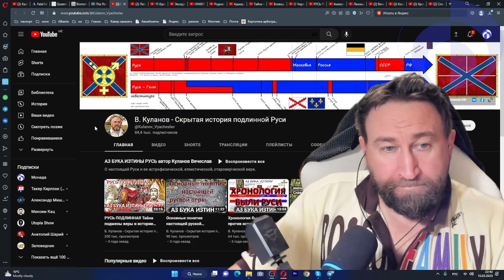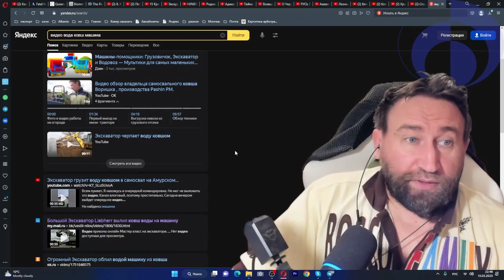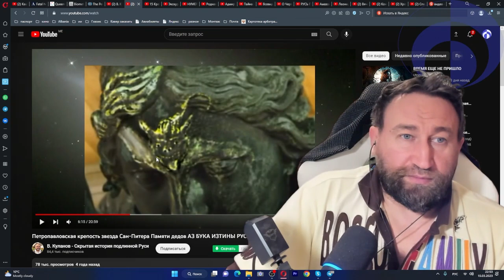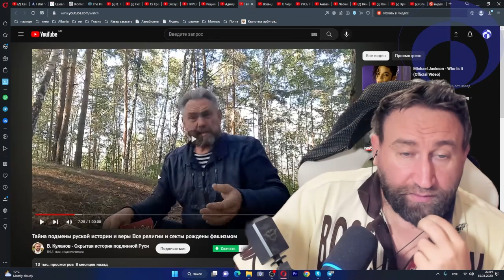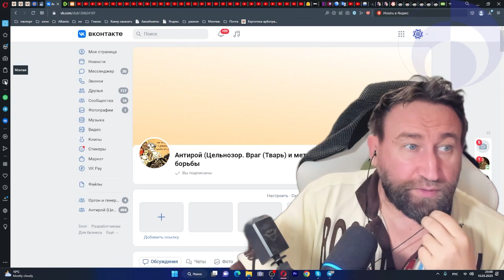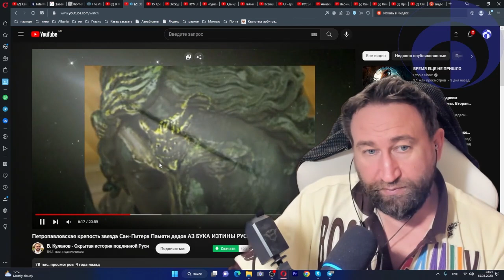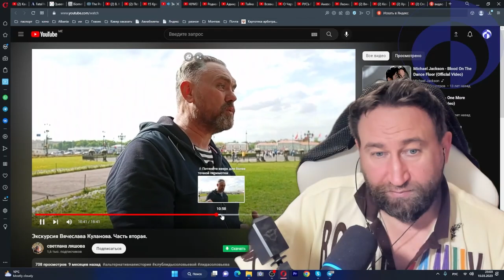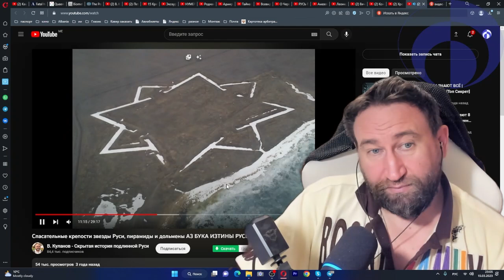2023-03-15 Клоун-троль Куланов и его бред из тины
15 марта 2023